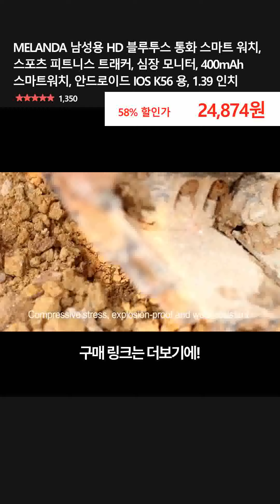MELANDA 남성용 HD 블루투스 통화 스마트 워치, 스포츠 피트니스 트래커, 심장 모니터, 400mAh 스마트워치, 안드로이드 IOS K56 용, 1.39 인치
👉 구매링크